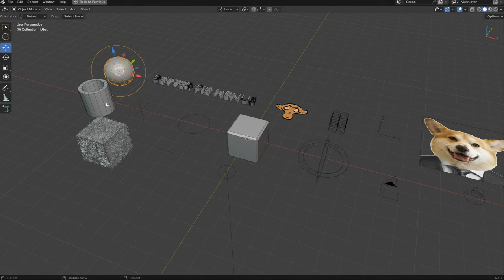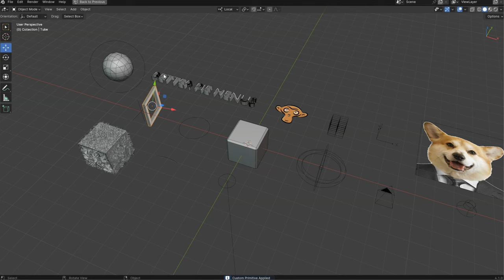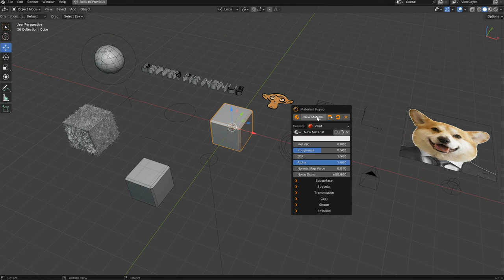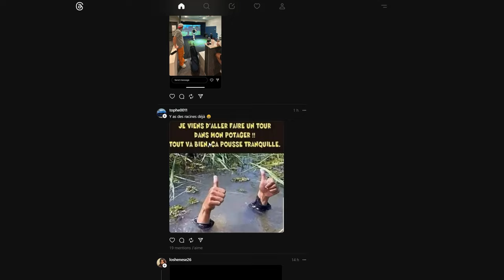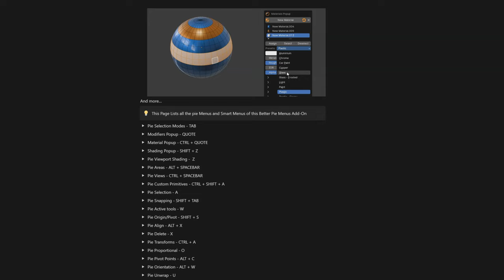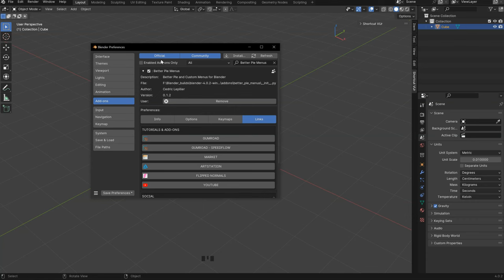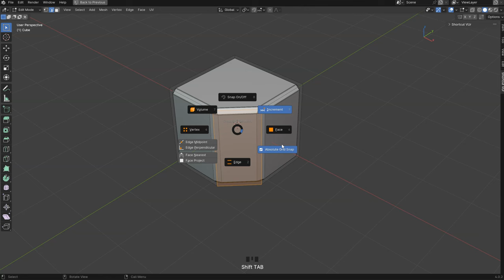Better Pie Menus - 101 (English)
In this video, I will show you what my Better Pie Menus Add-on can do!

LINKS

ONLINE DOCUMENTATION

CHAPTERS

00:00:00 Introduction
00:04:01 Installation & update
00:06:09 Selection mode Pie menu
00:07:36 Snapping Pie menu
00:08:34 Selection Pie menu
00:10:44 Shading Pie menu
00:12:24 Area Pie menu
00:15:53 View Pie menu
00:18:27 Active Tools Pie menu
00:19:04 Origin/Pivot Pie menu
00:21:07 Align Pie menu
00:23:33 Delete Pie menu
00:25:16 Transforms Pie menu
00:26:15 Proportionnal Pie menu
00:27:16 Pivot Points/Orientation Pie menu
00:28:12 Unwrap Pie menu
00:32:50 Merge Pie menu
00:33:55 Save/Open Pie menu
00:36:20 Workspace Pie menu
00:36:46 Annotation Pie menu
00:38:33 Pie Curve
00:40:27 Animation Pie menu
00:42:18 Brushes Pie menu
00:46:08 Objects Menus
00:52:58 Custom Primitives
00:58:30 Mesh Operations Popup
01:12:23 Shading Popup
1:21:41 Modifiers Popup
1:26:30 Materials Popup